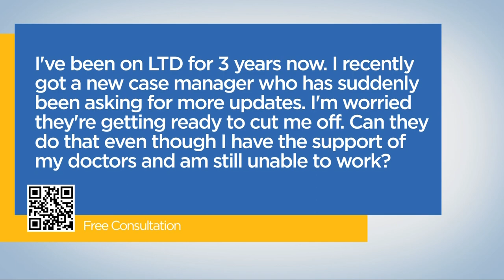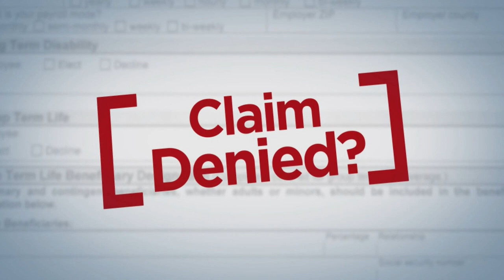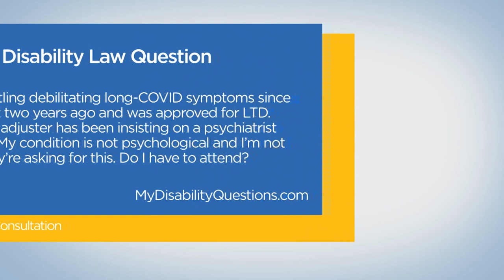What to know about addiction and disability claims: Disability Law Show S6 E10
*WHAT YOU SHOULD KNOW ABOUT ADDICTION AND DISABILITY CLAIMS* on the Disability Law Show with disability lawyer and Partner James Fireman. Learn how to fight back against the insurance company and get what you're owed on Season 6 Episode 10 of the only disability law show on TV in Canada.

 0:00 Intro

1:09 *Pre-existing exclusion clauses*
I had to take a medical leave from my position due to a mental health issue. As I'd been at this job for less than a year, the insurer informed me I was denied benefits as it was a "pre-existing" condition. What can I do here?

8:15 *New LTD case manager*
I’ve been on LTD for 3 years now. I recently got a new case manager who has suddenly been asking for more updates. I’m worried they’re getting ready to cut me off. Can they do that even though I have the support of my doctors and am still unable to work?

*What you should know about addiction and disability claims*
16:12 1️⃣Under most disability policies, substance abuse and addiction are deemed disabilities.
18:26 2️⃣ Claimants hoping to receive LTD benefits must seek and undergo treatment.
21:01 3️⃣ A relapse or regression can lead to a cut-off from benefits by insurers, despite the nature of addiction.

24:19 *Mental illness deemed "situational"*
My wife stopped working nearly a year ago due to workplace harassment, leading to anxiety and PTSD, as advised by her doctor and psychiatrist. Despite this, the insurance company claims her condition is "situational" and suggests she can work elsewhere. Can she still qualify for long-term disability benefits?

26:25 *Asked to attend an IME by insurer*
I’ve been battling debilitating long-term COVID symptoms since contracting it two years ago and was approved for LTD. Recently, my adjuster has been insisting on a psychiatrist assessment. My condition is not psychological and I’m not sure why they’re asking for this. Do I have to attend?